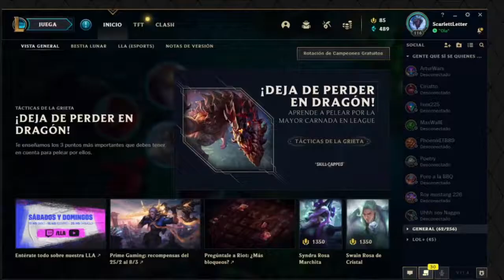LoLcito pero no me voy hasta haber ganado UNA PARTIDA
Creo que el stream duró al rededor de 3 horas o algo así. Pueden ver cómo mi fe en mí misma va desapareciendo... ¡Y regresa otra vez!

Gracias a mis Patreons (La lista del vídeo está desactualizada)

Earl:
Rodrigo Flores

Viscounts:
Hoovier
Stardust

Lords:
Floatzy-3